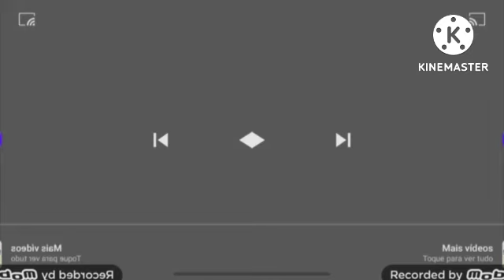The Hive Intro Has A Conga Busher